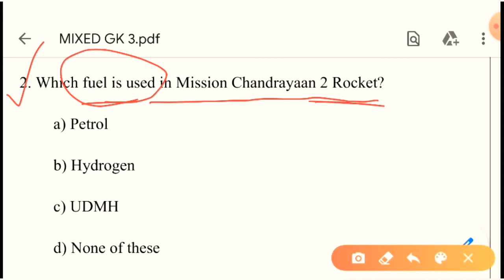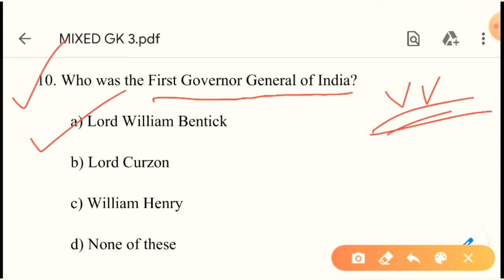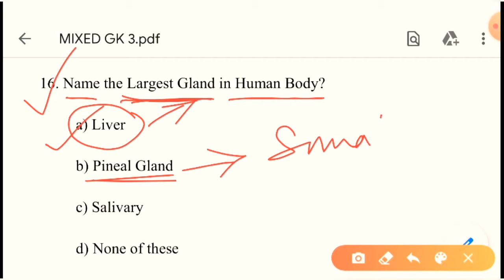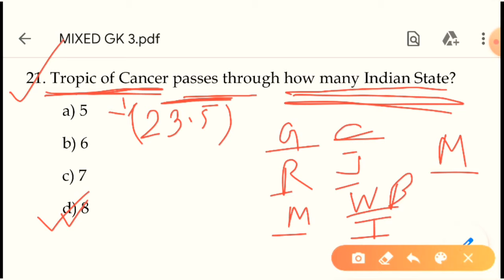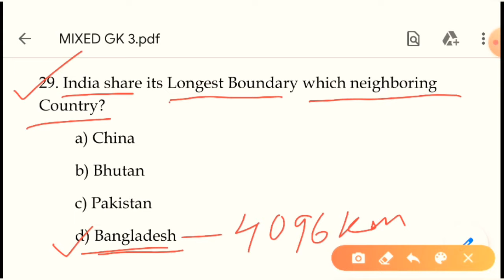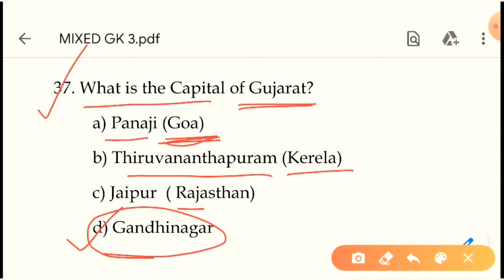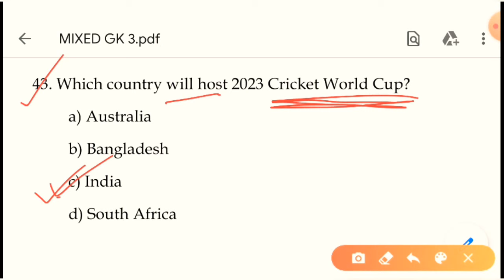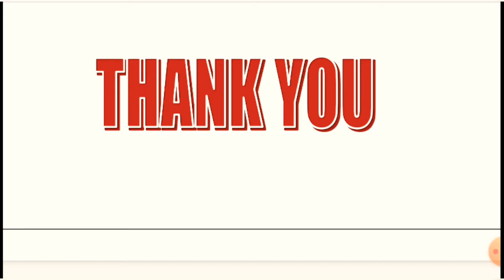MIXED GK QUESTIONS & ANSWERS FOR COMPETITIVE EXAMS ||SELECTED MCQS||UPSC,SI,EXCISE,APSC,DHS,PNRD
Hi guys... Welcome to our Give N Take Education channel.💜 In this video, we have disussed some important questions of MIXED GK(INDIAN POLITY, GEOGRAPHY, HISTORY, ART&CULTURE, ECONOMICS, SCIENCE) (set- 2)

👉Join in my WhatsApp Group : 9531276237